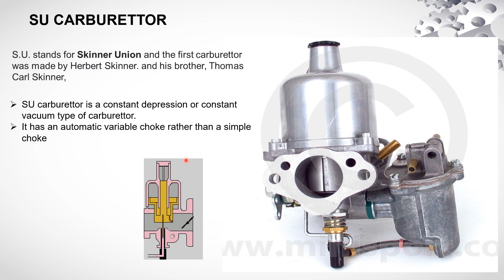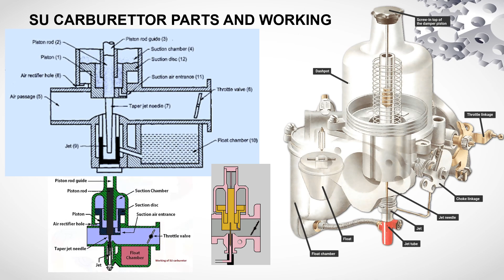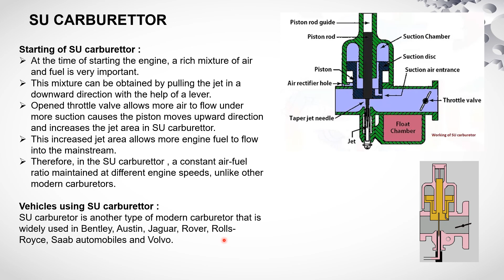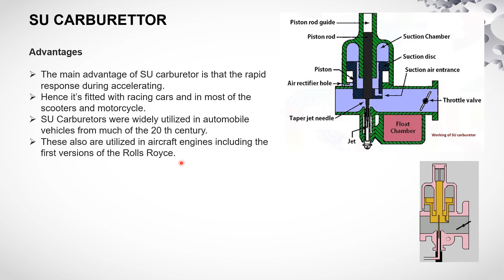SU Carburetor Working | Types of Carburetors | I.C.Engines | Petrol Engine | Parts | Basics |TE |HPE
The SU carburetor, short for "Skinners Union," is a type of carburetor that was commonly used in many British vehicles. It operates on a different principle compared to traditional carburetors like the Solex or Zenith. Here's a simplified explanation of how an SU carburetor works:

Constant Depression: The key principle of the SU carburetor is "constant depression." It relies on a piston and vacuum to maintain a constant pressure difference (depression) between the air intake and the fuel supply.

Piston and Dashpot: The SU carburetor has a piston that moves up and down within a chamber called the dashpot. The piston is connected to the throttle linkage and moves in response to changes in engine load and speed.

Fuel Supply: The fuel supply in an SU carburetor is located in a chamber called the float chamber. It contains a float mechanism similar to other carburetors. As the fuel level in the float chamber drops, the float opens a valve to allow more fuel to enter the chamber.

Jet and Needle: The jet and needle assembly is a critical component of the SU carburetor. It consists of a fixed jet and a tapered needle attached to the piston. The needle controls the flow of fuel from the float chamber into the mixing chamber.

Vacuum Signal: As the piston moves upward, it creates a vacuum or low-pressure area in the mixing chamber above it. This vacuum signal draws air in through the air intake and fuel through the jet into the mixing chamber.

Fuel Mixture Adjustment: The SU carburetor has a mixture adjustment screw that controls the position of the needle within the jet. By adjusting the screw, the effective size of the jet opening can be changed, altering the fuel mixture.

Atomization and Mixing: As air is drawn into the mixing chamber through the air intake, it mixes with the fuel being drawn in through the jet. This mixing process atomizes the fuel into small droplets for better combustion.

Throttle Valve: The SU carburetor has a throttle valve, similar to other carburetors. It regulates the amount of air entering the carburetor and, consequently, the engine. When the throttle valve is opened, more air is allowed in, creating a stronger vacuum signal and drawing more fuel into the mixing chamber.

Combustion: The air-fuel mixture flows from the carburetor into the engine's intake manifold and then into the combustion chamber. The mixture is ignited by a spark plug, resulting in the combustion process that generates power.

The SU carburetor's design allows for smooth and responsive operation, as the constant depression principle helps maintain a consistent air-fuel mixture under varying engine loads and speeds. However, it's important to note that carburetors, including the SU carburetor, have been largely replaced by fuel injection systems in modern engines due to their superior fuel control and efficiency.